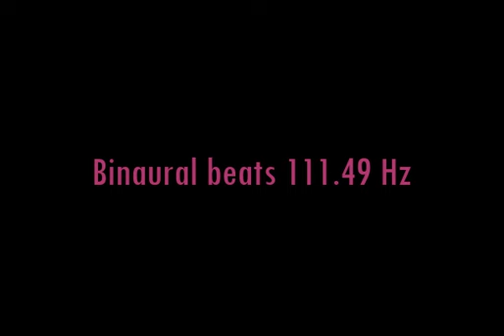binaural_beats_111 49hz